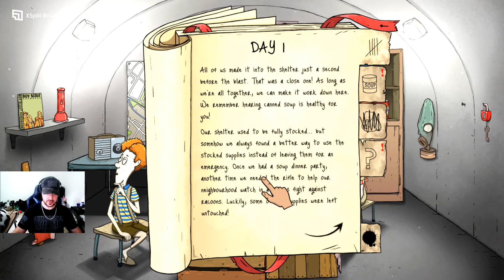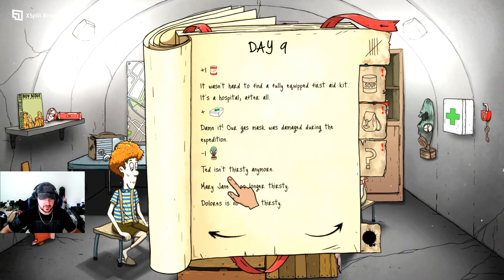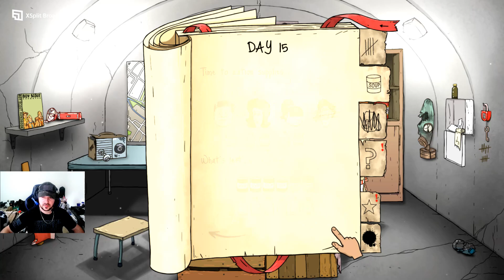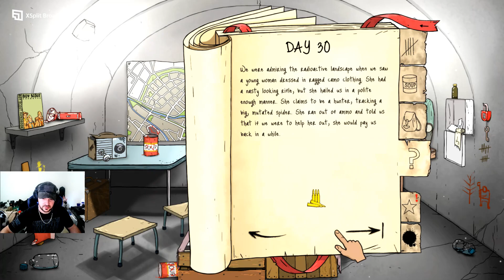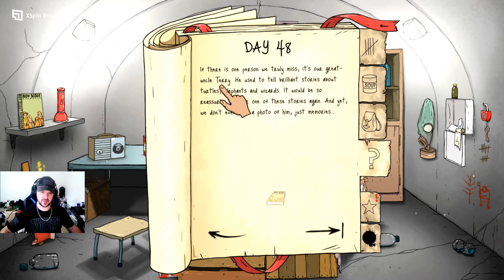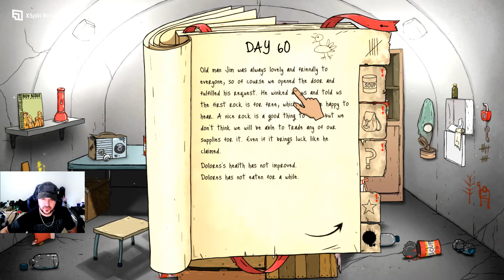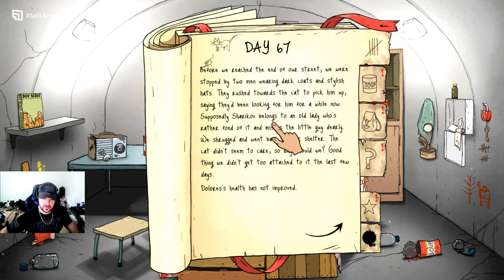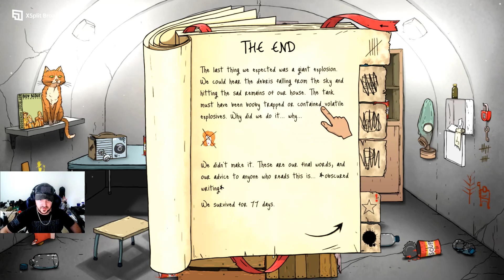60 Seconds ReAtomized: Episode 01 Out with a Bang